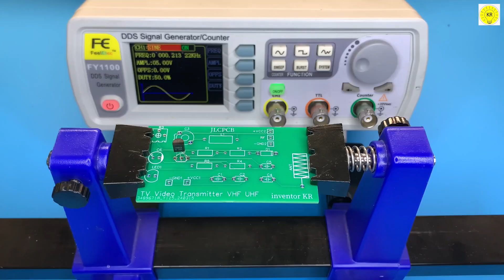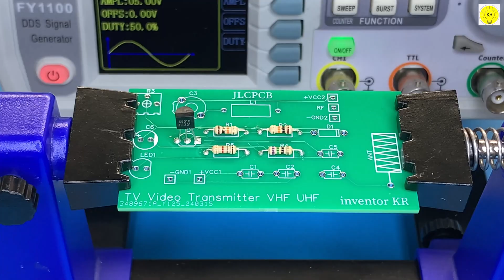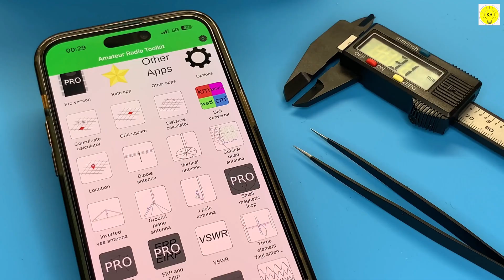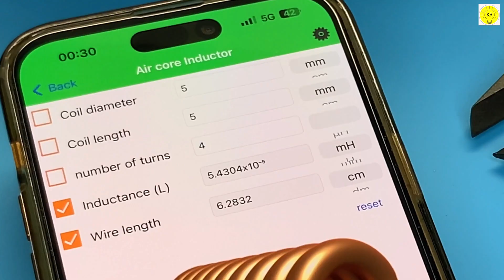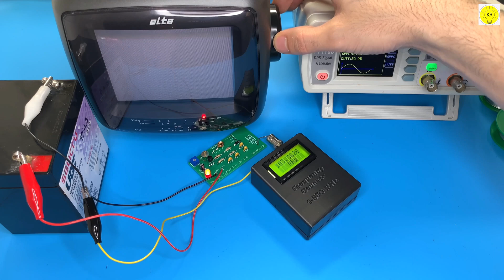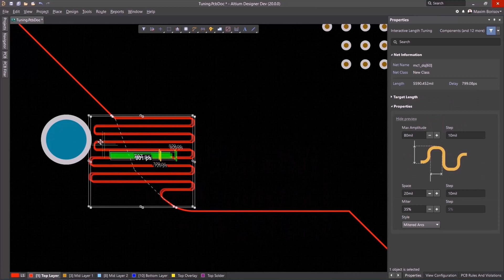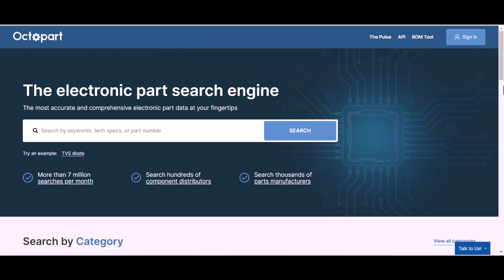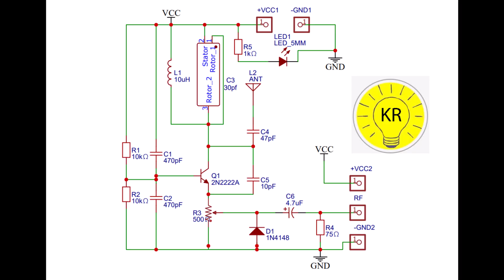how to make video transmitter , PCB board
To buy all tools from here 👇👇
How to Make 500 Meter Range Wireless Video Camera
how to make wireless camera using av camera
how to make video transmitter , jlcpcb

 ⚠ ⚠ ⚠ ⚠ ⚠ WARNING ⚠ ⚠ ⚠ ⚠ ⚠
⚠ ⚠ ⚠ ⚠ ⚠ WARNING ⚠ ⚠ ⚠ ⚠ ⚠